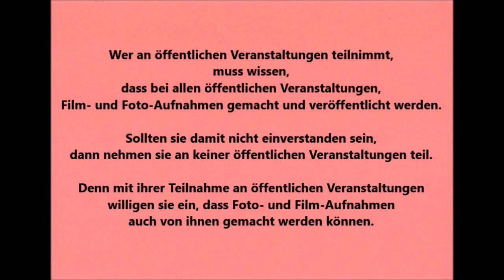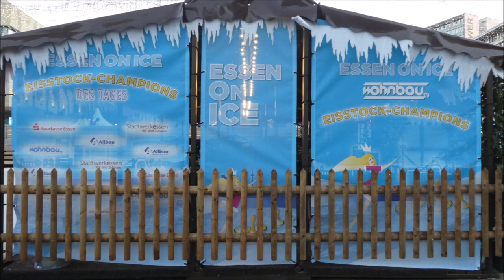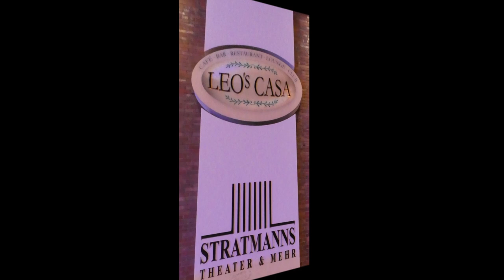Essen * Kennedyplatz * Eislauf Eisstockschießen und schöner Beleuchtung am 28.02.2022